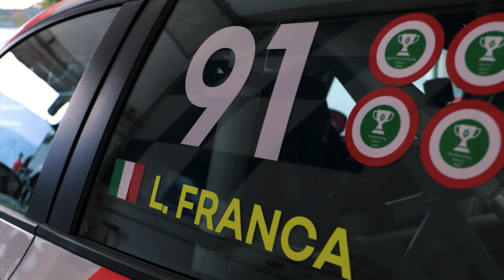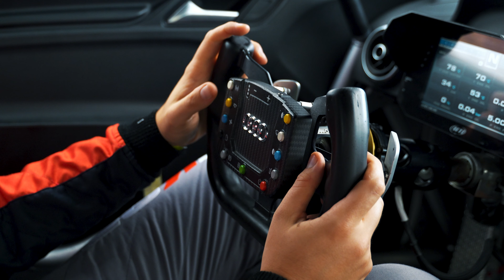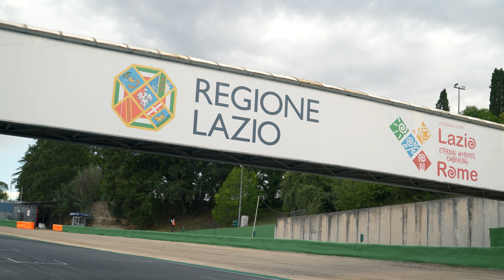IL BOTTO DEL' ANNO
Dopo aver finalmente colto la mia prima vittoria nel TCR ITALY, in questa umida domenica proviamo a riconfermarci in gara 2, l'inversione di griglia sicuramente ci penalizza ma fino ad ora non mi ha mai impedito di arrivare a podio, sarà cosi anche questa volta ???

☑️ABBONATI:
- Simone 2TWOstroka Sama
- Pietro Cardinale
- delete.luca
- Roberto Rubert
- Sandro Curcio

oppure Scrivimi sui miei social!

🔸LA MIA ATTREZZATURA:
FOCUS CONTROLLER
CONTROLLO REMOTO GIMBAL
MICROFONO REFLEX
DEADCAT PER MICROFONO
GO PRO HERO 9
GO PRO HERO 7
SUPPORTO GO PRO
ATTACCHI GO PRO